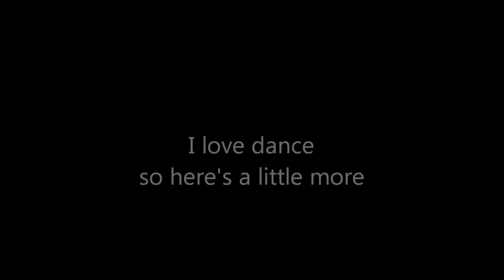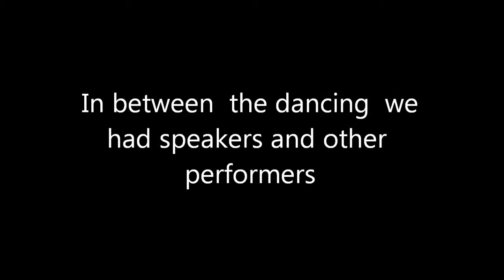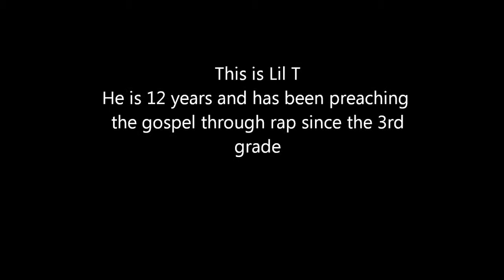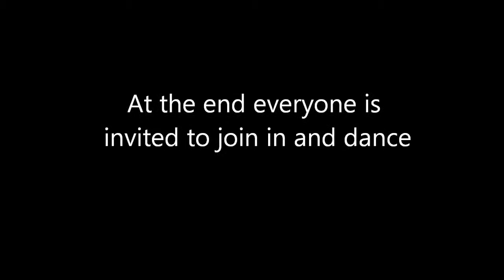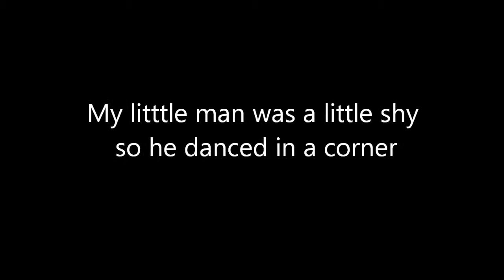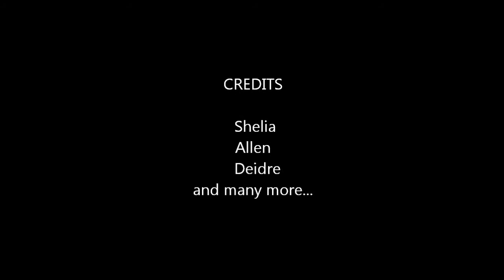2012 Kwanzaa celebration .